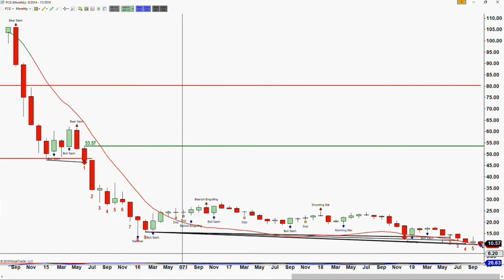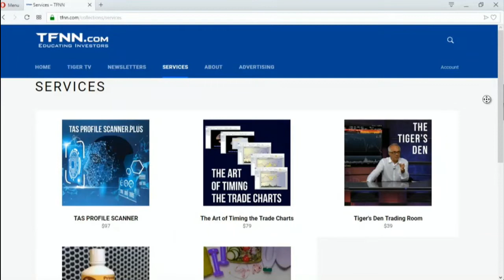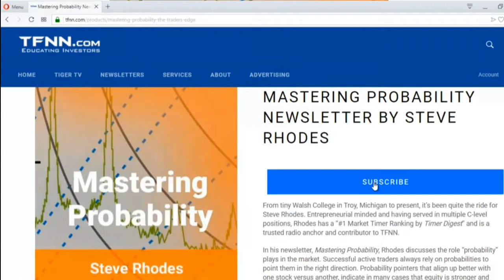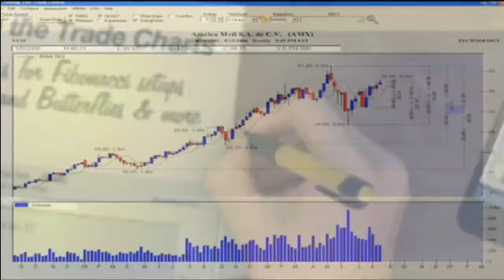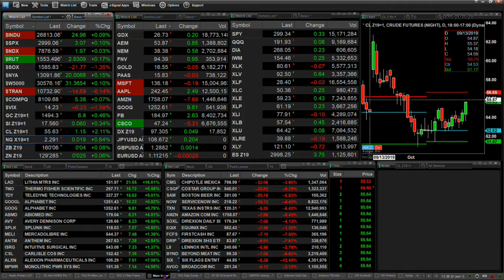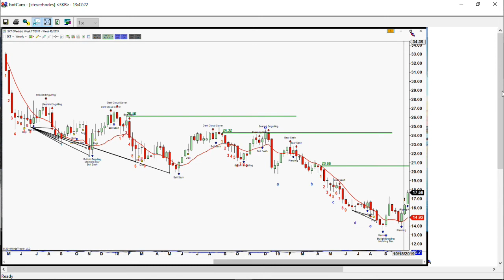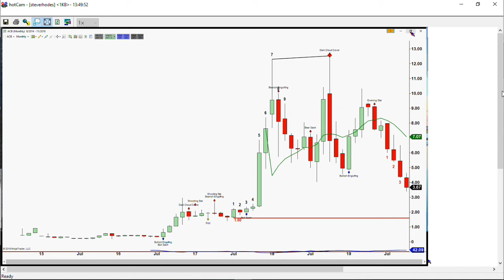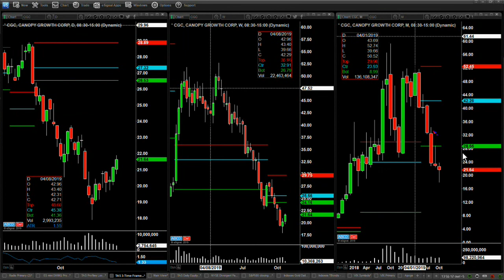October 23rd, The Trader's Edge with Steve Rhodes on TFNN - 2019